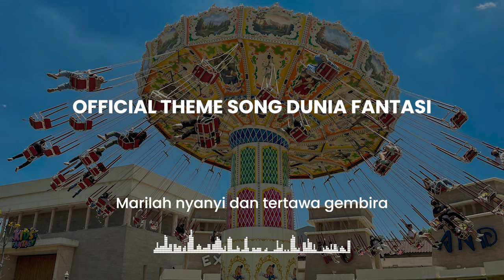Official Theme Song Dufan (Dunia Fantasi) - Ancol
Apa yang kalian ingat saat mendengar lagu Dufan ini?
Yuk cerita di kolom komentar 🥰🤩🥳

Ciptaan : A.Teddy Darmanto